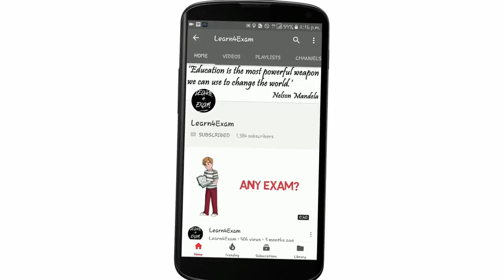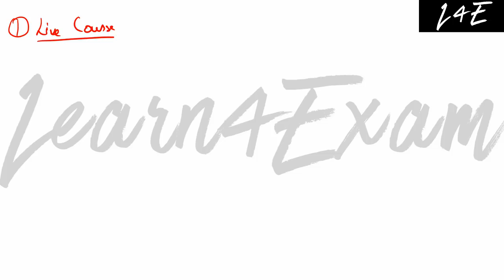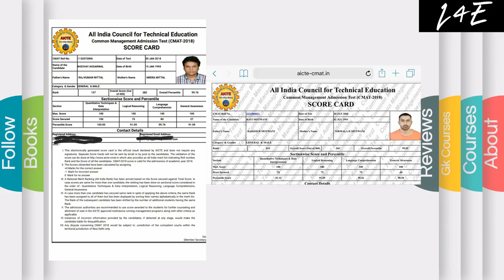MBA 2019, CAT 2019 & NMAT/SNAP 2019 Courses Starting 15 DEC